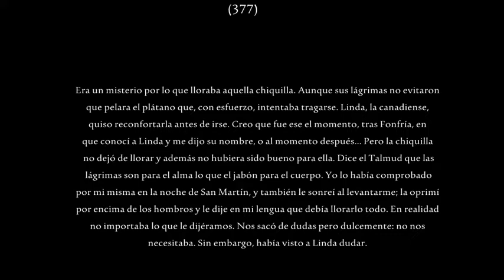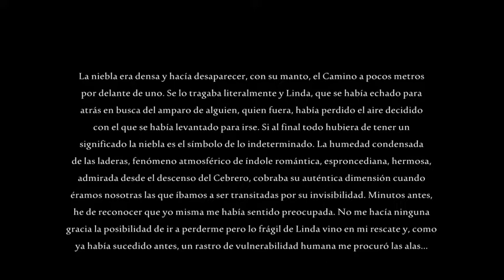377. Las lágrimas de la peregrina y la niebla